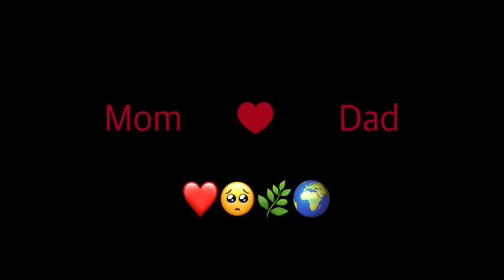My Mom Dad My Love ❤️🌍🥺🌿dad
love Mom Dad
I love mom dad style name

I love mom dad Quotes

I love mom dad status

I love you mom and dad quotes from daughter

I love mom dad meaning in Hindi

My mom and dad is my life

Mom dad wallpaper

I love mom dad free fire name

Mom Dad WhatsApp New Status￼

Mom Dad Best WhatsApp Status Song

Mom Dad Love Status//Mom Dad

MOM DAD

Mom Dad Status Video

To Mom Dad #3 /Special Status

Father’s